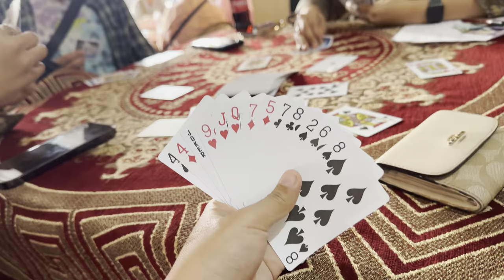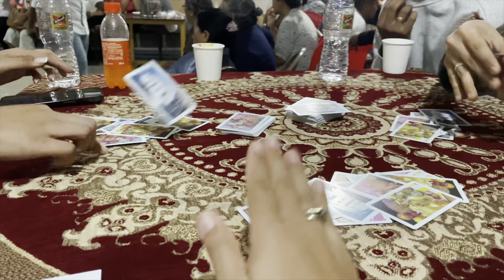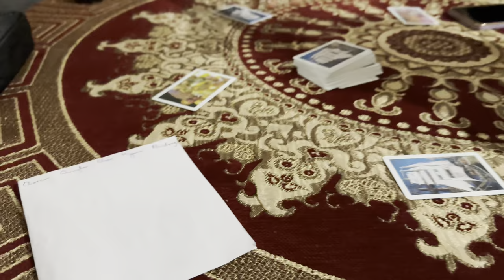NOBEL PEACE PRIZE DAY CELEBRATION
Tashi Delek everyone

Here’s my next video of celebrating his holiness the 14th Dalai Lama’s 34th anniversary of Nobel peace prize day

Stay safe